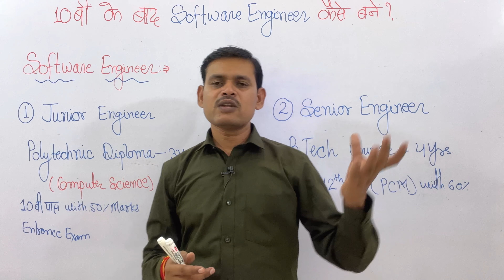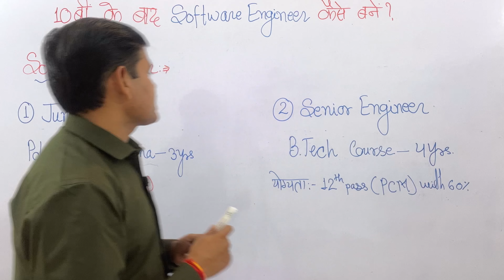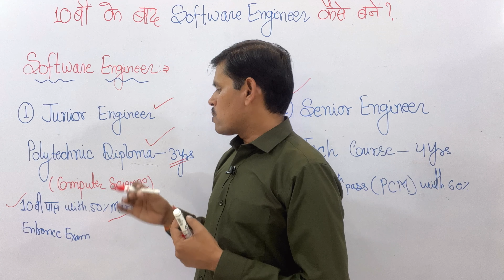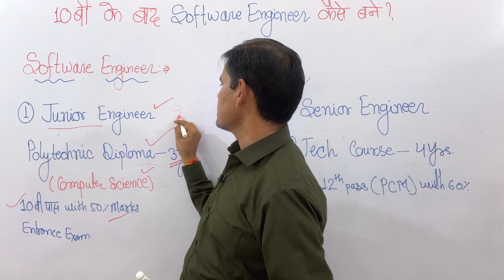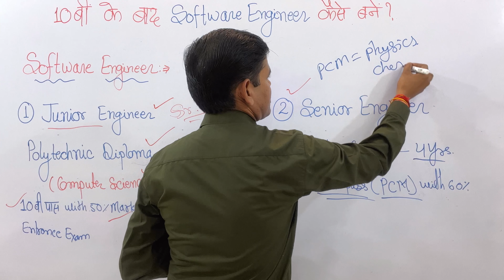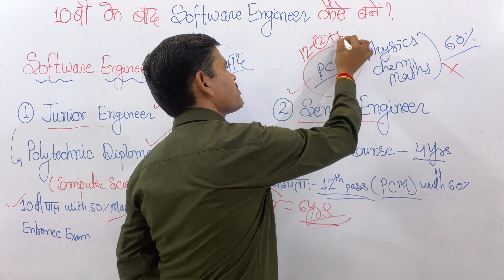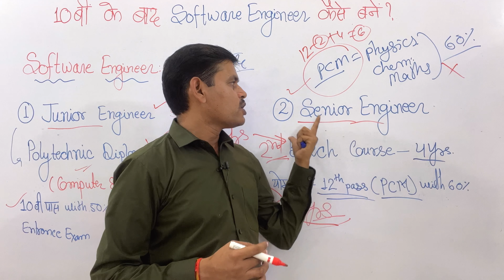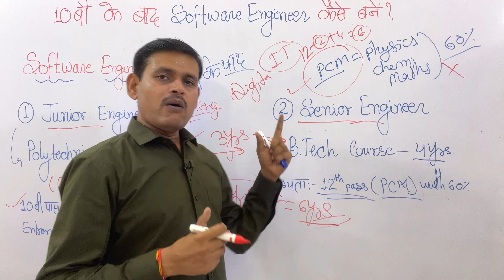10बी के बाद Software Engineer कैसे बनें ? || Software Engineer kaise Bane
10बी के बाद Software Engineer कैसे बनें ? || Software Engineer kaise Bane || 10th Ke Bad Software Engineer Kaise Bane -

In Video Me Humne Bataya Hai 10th ke Bad Software Engineer Kaise Ban sakte hai -
Software Engineer.
1. Junior Software Engineer.
2. Senior SOftware Engineer.